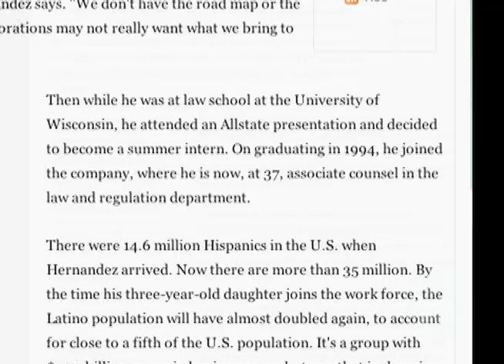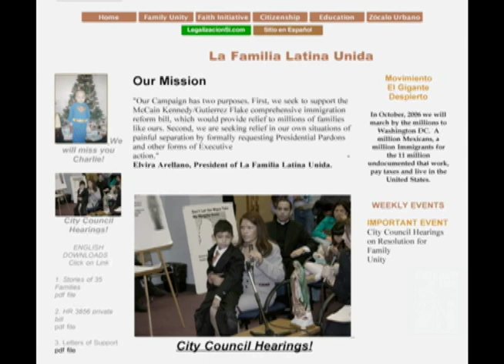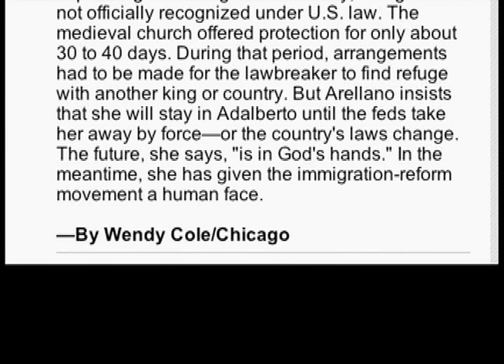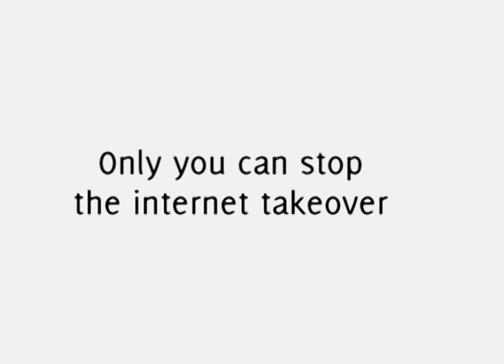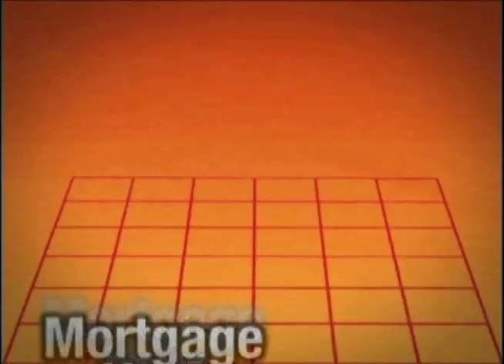Chicago Independent TV: Episode 31 (Oct. 2007) - Elvira Arellano and immigrant rights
The first half of the thirty-first episode of Chicago Independent Television (October 2007), with a two-part report on developments about the situation with Chicago-based undocumented immigrant Elvira Arellano and the broader efforts for immigrant rights.